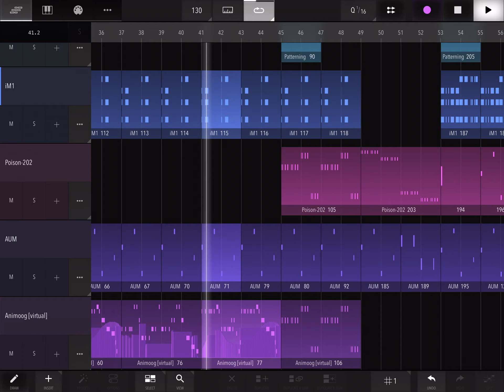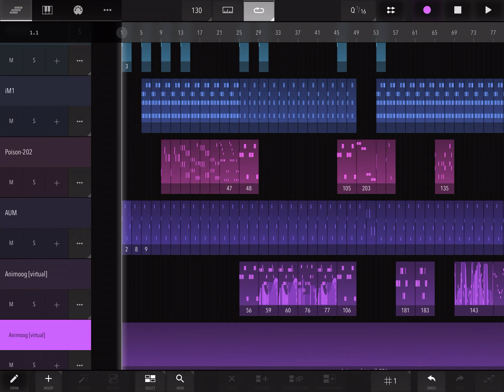Early 90s magic. Korg iM1, Synthmaster One, Patterning, Poison 202, Animoog, Dubstation 2, Xequence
Early 90's magic. I like wanky leads, eighth note delays everywhere, rapid jangly M1 piano chords and I cannot lie.

Korg M1 - Piano 16' + Dubstation 2
Patterning - 1990 Kick / Snare
Synthmaster One - ARP Stomp the Bass KS  + Dubstation 2
Poison 202 - Good for Me + Delay 1/8
Animoog - Minimoog Adam Holzman - MM-AH Bright Lead w/delay 7
Dubstation 2- Default - Delay Time 1/8
Xequence 2 - Easily the best MIDI sequencer on iOS.
AUM + Audiobus + Audioshare